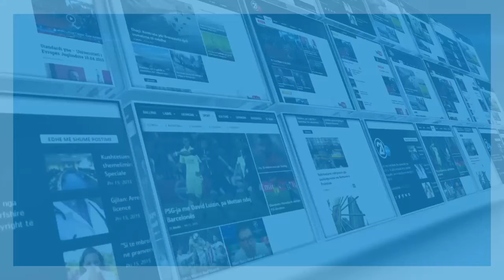DIALOGU KOSOVE SERBI OPINIONE 25 01 2020